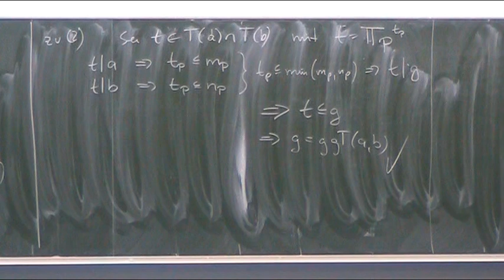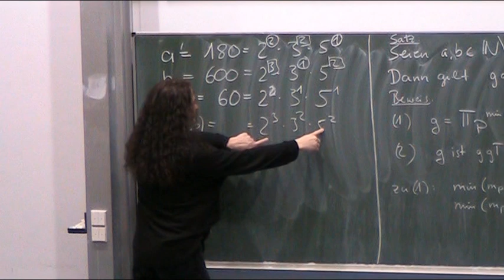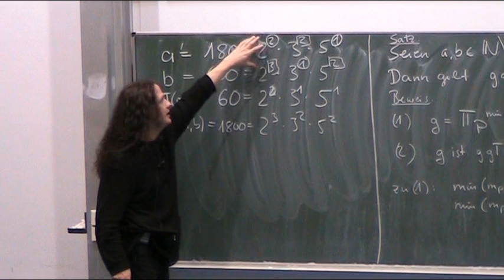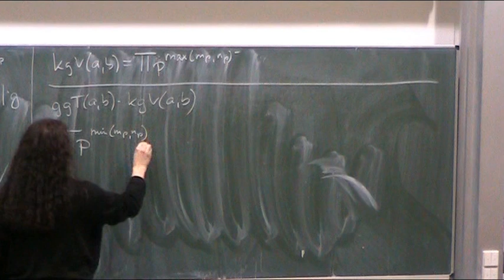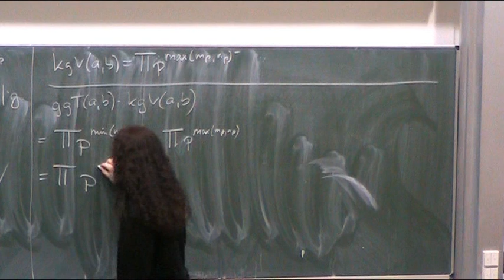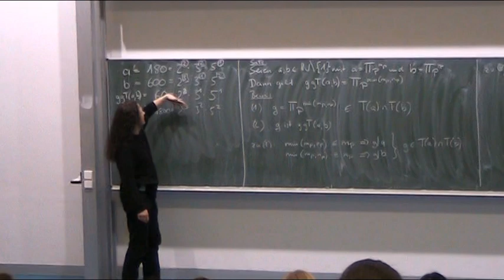ggT und kgV